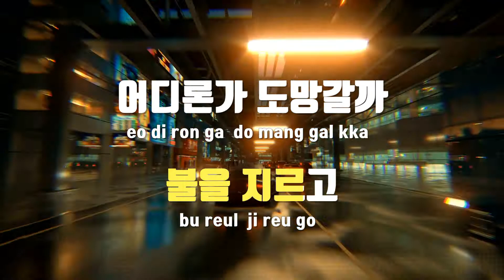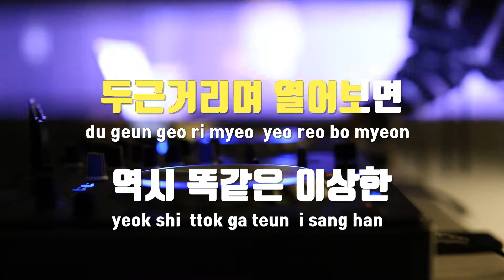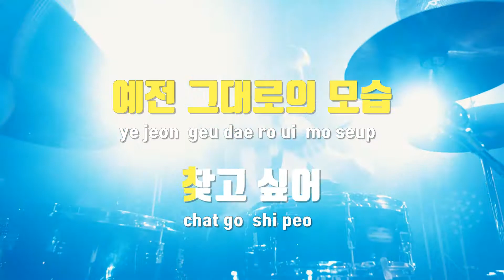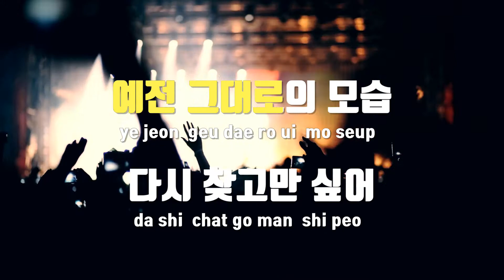[TJ노래방 / 남자키] Happy Day - 체리필터 / TJ Karaoke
Happy Day  --  체리필터